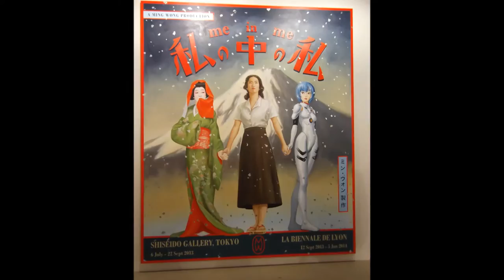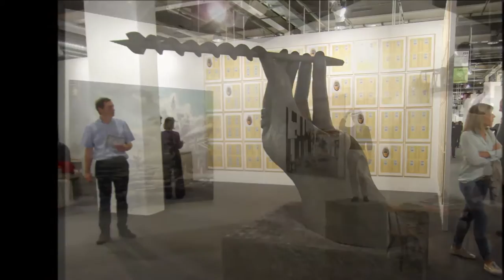【スイス】 Art Basel 2013 ： 世界最大の現代アートフェア in Basel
スイスに世界のアートが大集合！ディカプリオも訪れたArt Basel

数年前にブラッド・ピットも訪れて絵画を購入したという、VIPもたくさん訪れるArt Basel。

今回は、ハリウッドスターのレオナルド・ディカプリオやドイツの元サッカー選手、ミヒャエル・バラックなども訪れたそうです。

今年４４回目のアート･バーゼル。

来場者はなんと４日間で７万人を記録。

プレビューを含めると６日間で８万６０００人が入場したことになります。

予想以上に日本人の作品や日本を感じさせる作品が多くて驚きました。

アートフェアというと気構えてしまうところですが、

ベビーカーで入場しているバーゼル市民もいるほどの気軽に入場できますよ。

※来年は２０１４年７月１９日～２２日に開催されます。

スイス在住日本人グループが発信しています！

スイスについてのご質問や、スイス現地の日本人サポート依頼はこちらから↓